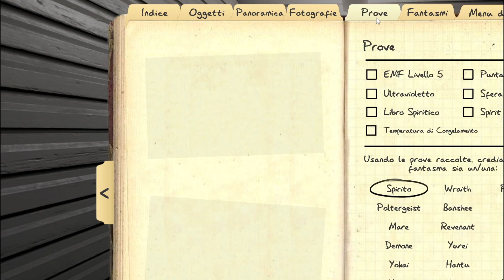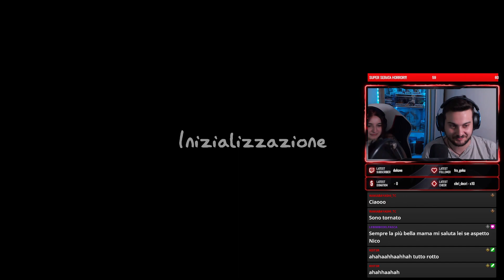BASTA APEX LEGENDS DA ORA GIOCO A....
Sempre di più mi arrivano commenti di persone che si lamentano delle ranked in soloQ su apex legends.
Dopo ben 8 stagioni in cui ho giocato prettamente da solo, capisco molto bene queste persone.
Per questa motivazione ho deciso di provare con mano le ranked di questa stagione per tastare con mano, quanto effettivamente la situazione sià peggiorata dall'ultima volta che ho giocato in soloq, ovvero in season 9.
Dunque si apre una nuova serie di video in cui giocherò soloq cercando di salire il più possibile!